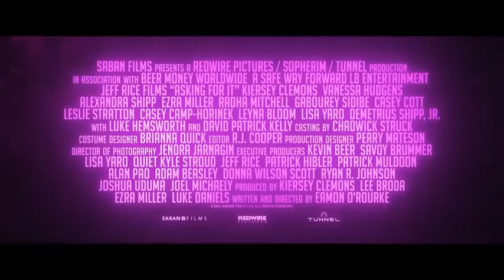ASKING FOR IT (2022) # Trailer - Thriller Movie (Vanessa Hudgens, Demetrius Shipp Jr., Kiersey Cl...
ASKING FOR IT (2022) # Trailer - Thriller Movie (Vanessa Hudgens, Demetrius Shipp Jr., Kiersey Clemons, Ezra Miller, Leslie Stratton, Alexandra Shipp)

Plot :
After small town waitress Joey (Kiersey Clemons) is sexually assaulted after a date with her old friend Mike (Casey Cott), she befriends mysterious stranger Regina (Alexandra Shipp). Regina introduces her to The Cherry Bombers, an all femme gang including Beatrice (Vanessa Hudgens), Lily (Leslie Stratton), Sal (Radha Mitchell), Jett (Leyna Bloom), Angie (Lisa Yaro), Fala (Casey Camp-Horinek), and Rudy (Gabourey Sidibe). All suffering from past traumas, together they fight a misogynistic society by targeting violent frat boys, a corrupt police force of human traffickers led by Sheriff Morel (David Patrick Kelly), and the dangerous alt-right group MFM (Men's First Movement) headed by Mark Vanderhill (Ezra Miller). As Joey is drawn further into their chaotic world, Sal's old flame, Logan County Sheriff Vernon (Luke Hemsworth), investigates MFM, leading to a thrilling showdown.